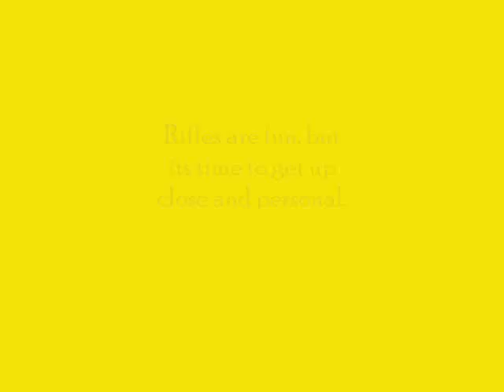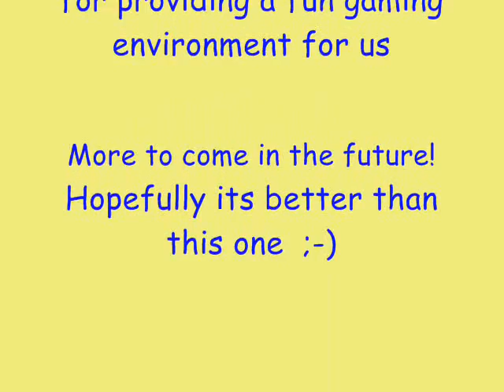Call of Duty 2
LVCLAN matches